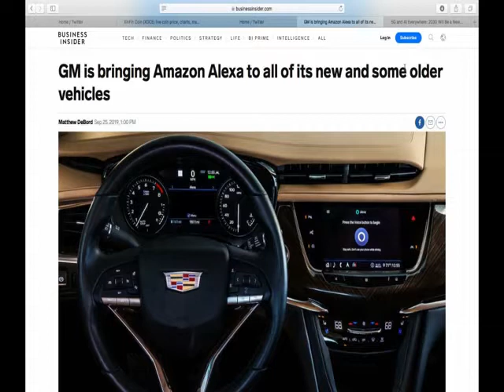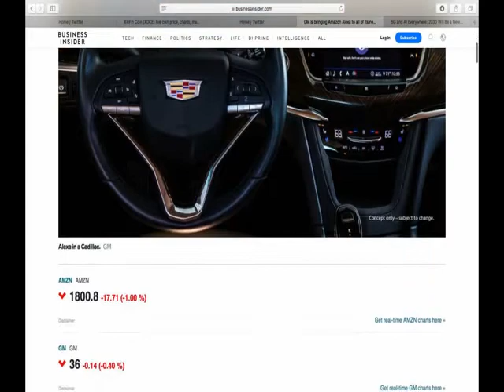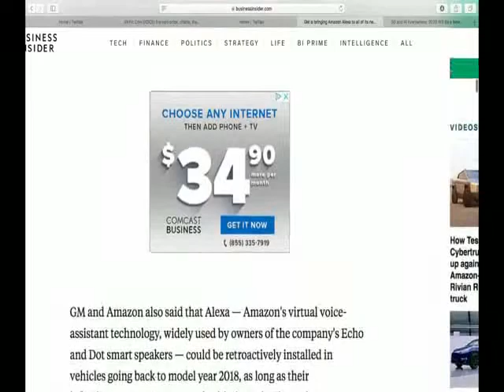XinFin XDC: Amazon Alexa Everywhere You Go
AWS Cloud and Amazon Alexa